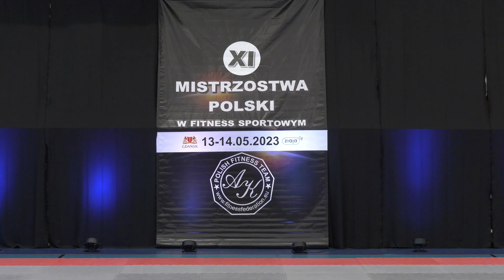XI MISTRZOSTWA POLSKI w FITNESS SPORTOWYM Gdańsk 2023_RÓŻA MŁOT FITNESS DANCE LAT 12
XI MISTRZOSTWA POLSKI w FITNESS SPORTOWYM  Gdańsk 2023